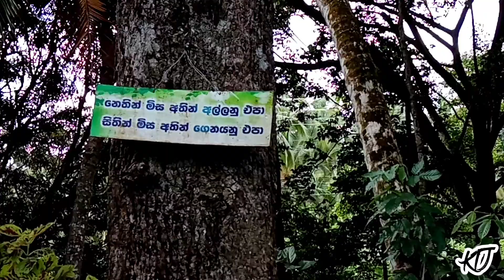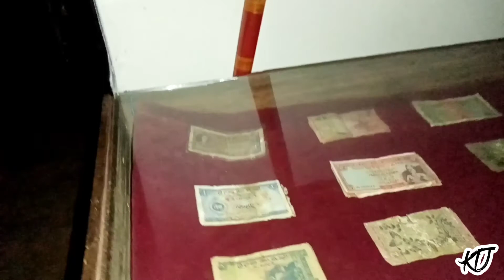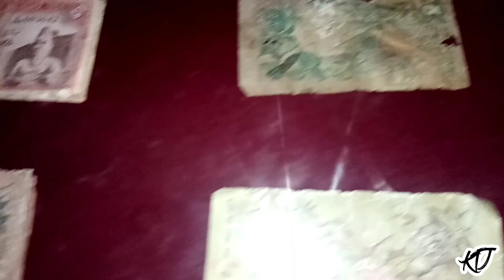Ktjtravel | 05 uyanwattha giriulla | උයන්වත්ත රජමහා විහාරය ගිරිඋල්ල | Srilanka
උයන්වත්ත රජමහා විහාරය ගිරිඋල්ල